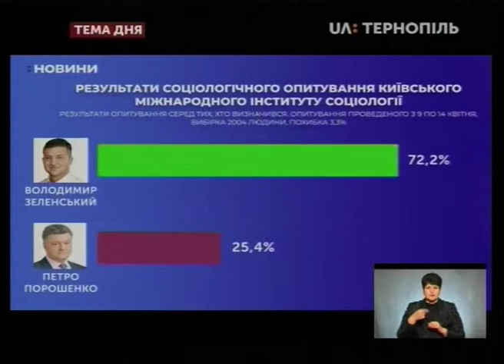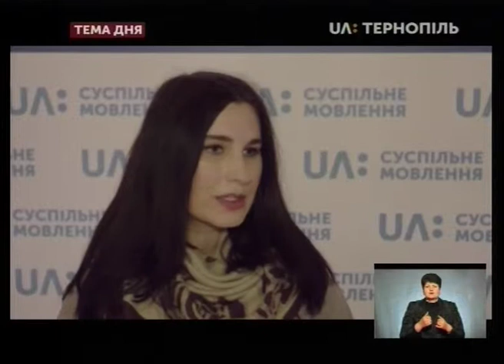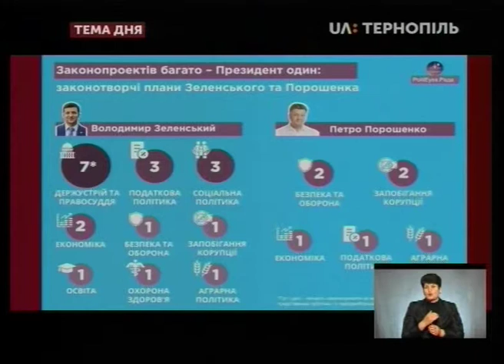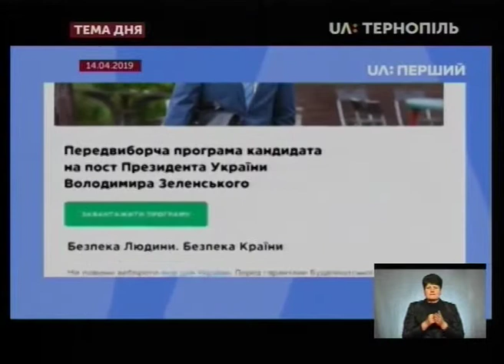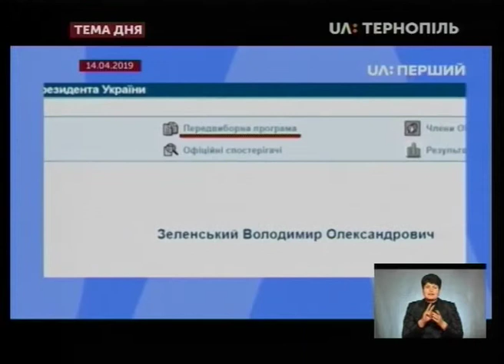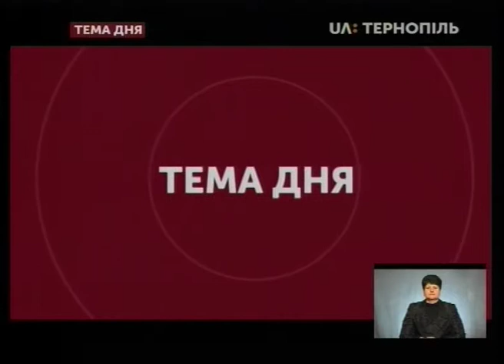Тема дня - Що обіцяють Зеленський і Порошенко у своїх програмах?